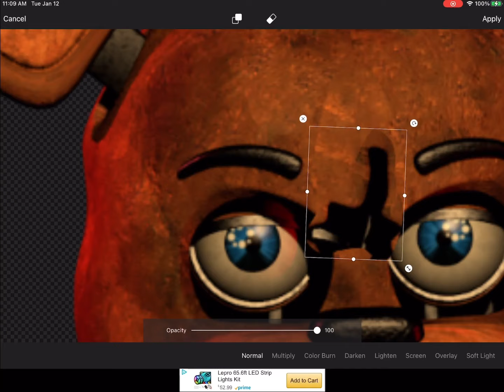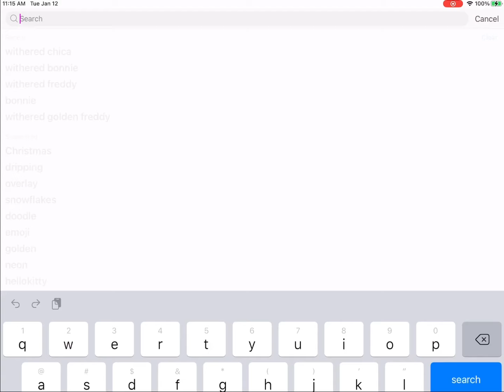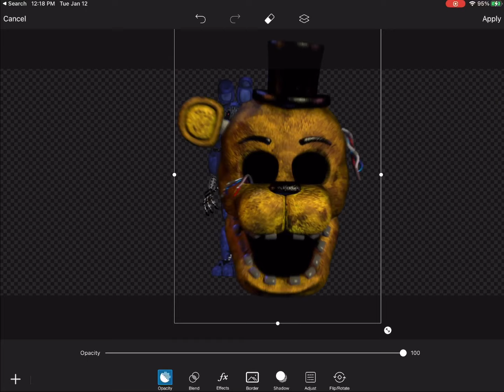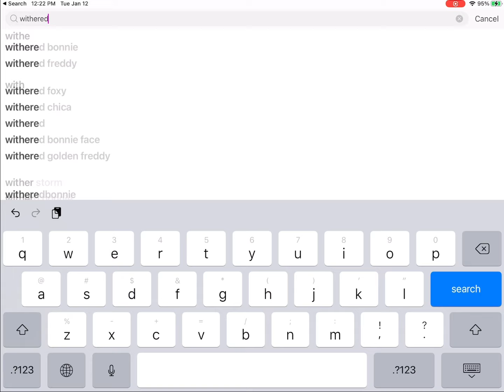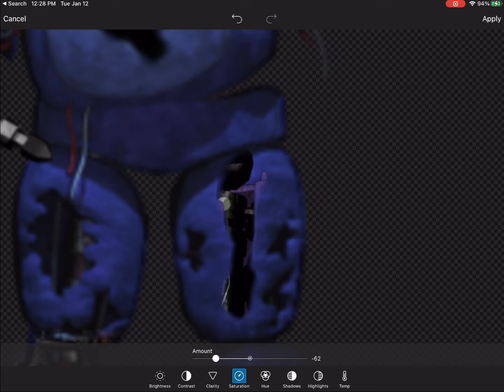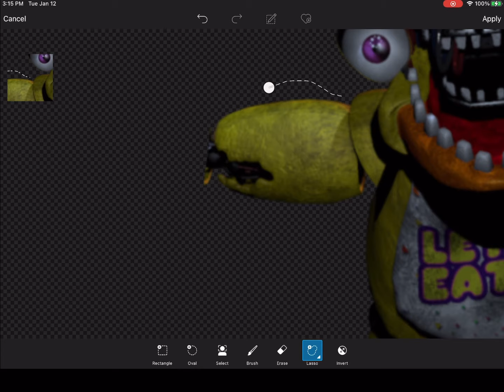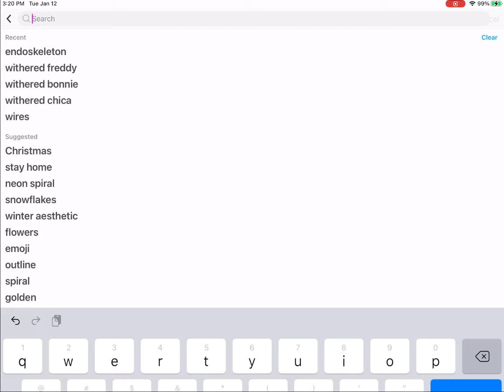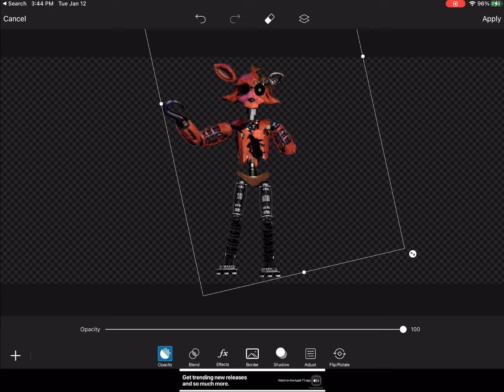[Fnaf] SpeedEdit - Ruined Withered Animatronics!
What I’m making: Ruined Withered Animatronics!

what I use to edit: PicsArt, Photoshop touch, and VN!